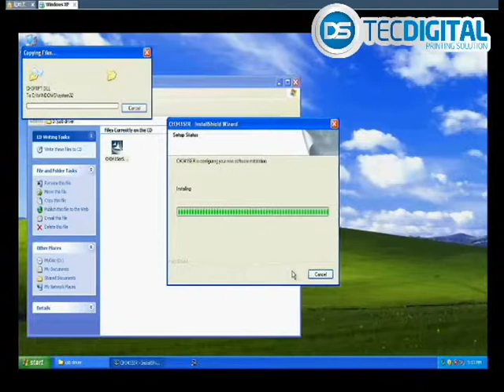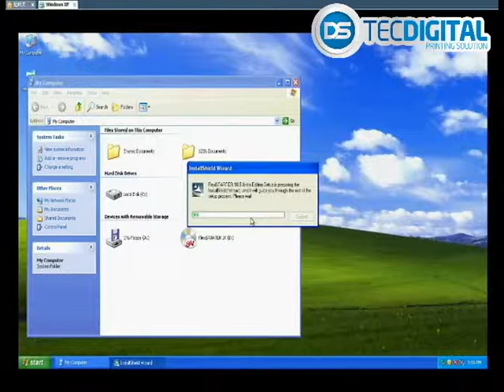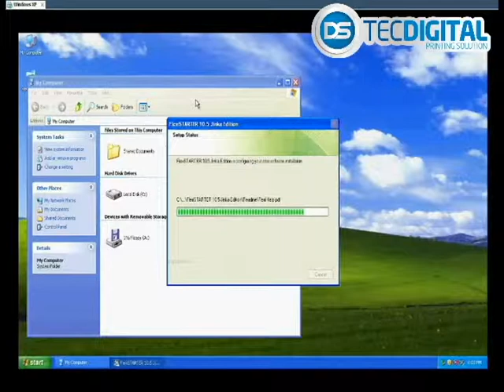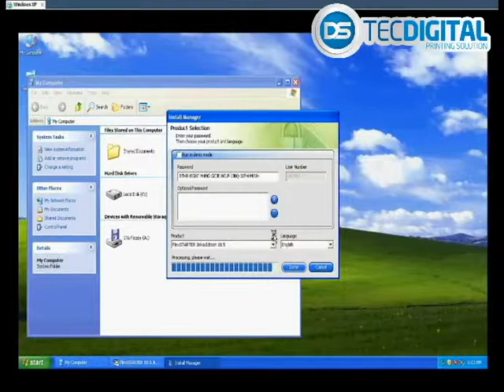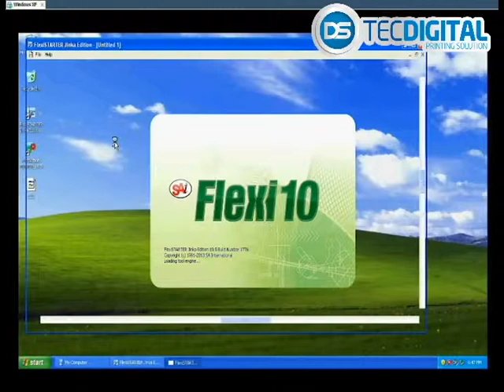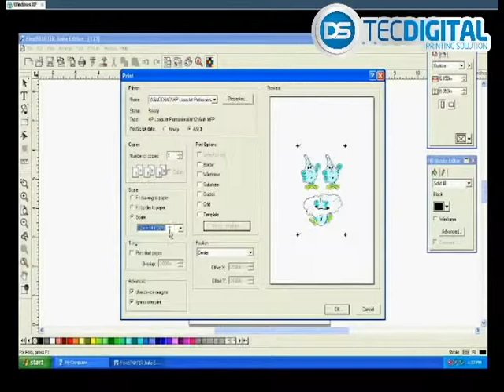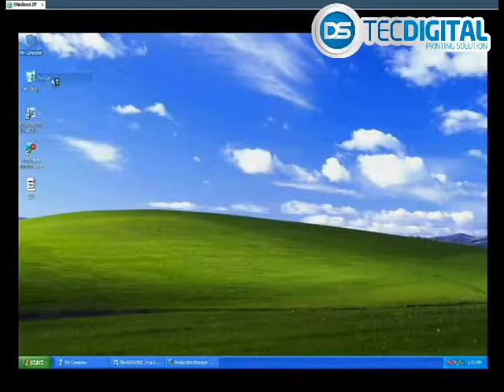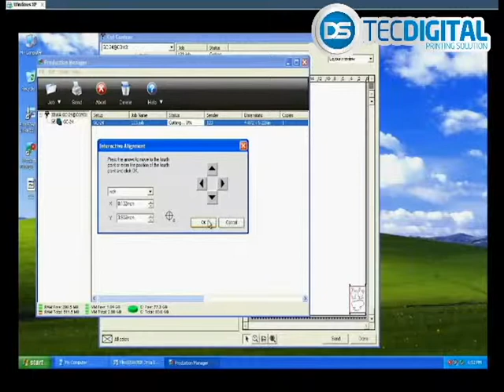Guia de Operação - Plotter de Recorte